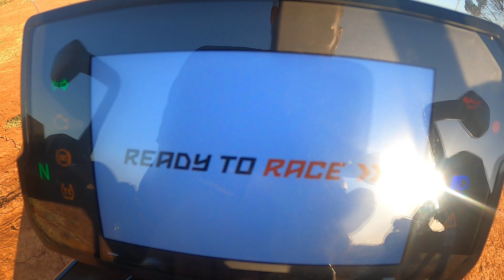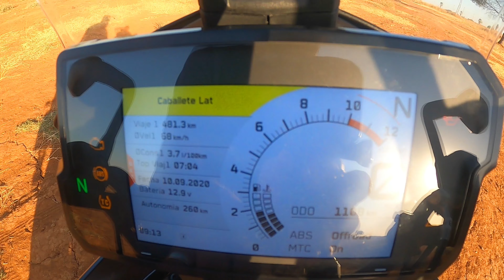KTM 390 ADVENTURE 🔸 La MEJOR MOTO para el A2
Aquí tenemos la prueba y opinión de la KTM 390 AVENTURE, la que posiblemente pueda ser la mejor moto para el carnet A2 dado su fácil manejo, su precio competitivo con las demás motos del sector trail de media cilindrada y lo polivalente que resulta tanto en carretera como en offroad.

¿QUIERES ENTRAR EN NUESTRO GRUPO DE TELEGRAM?
👇🏼👇🏼 Aquí tienes el enlace 👇🏼👇🏼
⚠️ OBLIGATORIO PRESENTARSE AL ENTRAR ⚠️